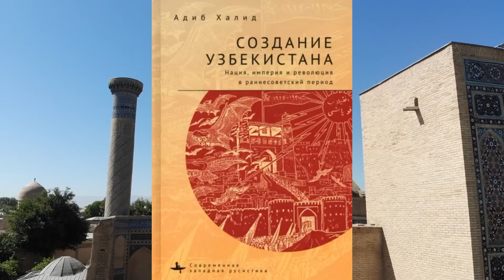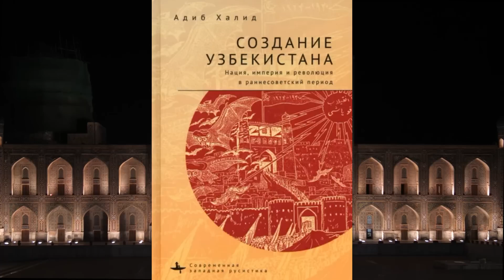Кто придумал Узбекистан. Адиб Халид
Кто придумал современный Узбекистан